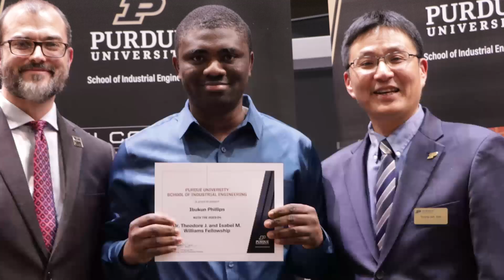Purdue Industrial Engineering: Fall 2023 Update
Purdue Industrial Engineering's world class faculty has a wide area of expertise that covers everything from supply chain resiliency, AI and machine learning, inclusive autonomous vehicle design, healthcare, smart manufacturing, robotics, climate change, and sustainability.

To learn more about the topics Dr. Son has discussed in this recent update please check out our Fall 2023 Newsletter: